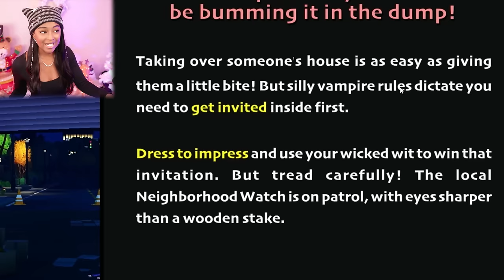FUNNY AI game where I'm a Vampire trying to convince AI to let me suck their Blood!! | Suck Up Game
Suck Up Gameplay

A Silly Vampire's Adventure in Human Town!